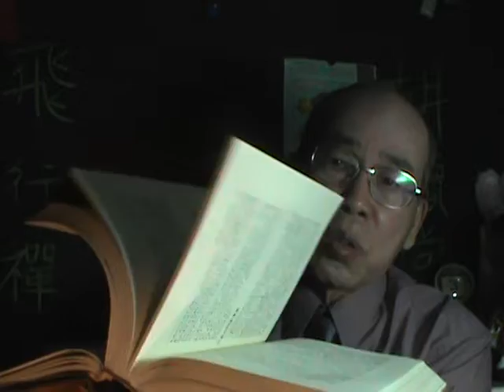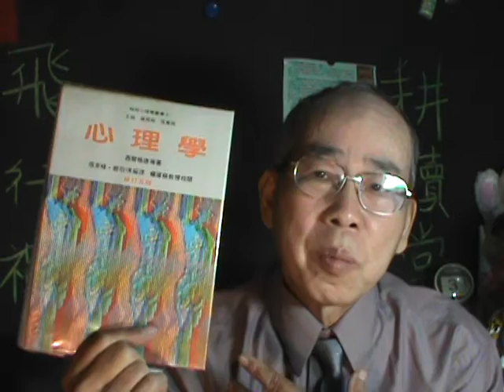心理學【散裝 心理學】【吳忠誠啟示錄】